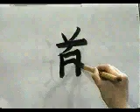👏 ¿COMO ESCRIBIR ESTE KANJI FACIL Y RAPIDAMENTE? 👏 | GAMBATEANDO - Japones Para Todos